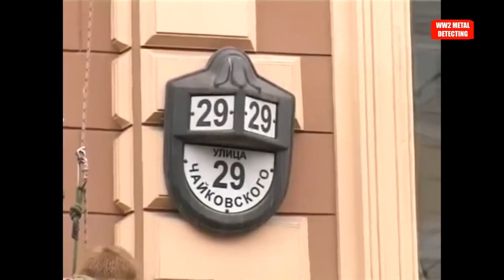FOUND A SECRET ROOM FULL OF 19TH CENTURY TREASURES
Historical treasure find in a secret room of the 19th century